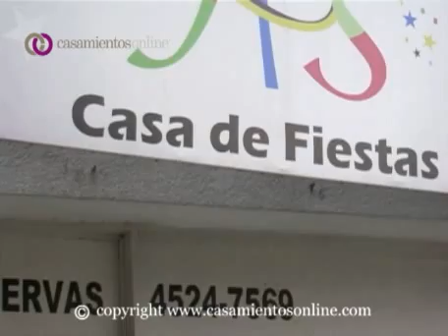AS Casa de Fiestas - Video 01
AS Casa de Fiestas (Salones de Fiesta de Buenos Aires). Amplio salón con un gran parque, que le otorga una vista privilegiada. Sumado a la calidez de la ambientación, crea un lugar único para sus reuniones.